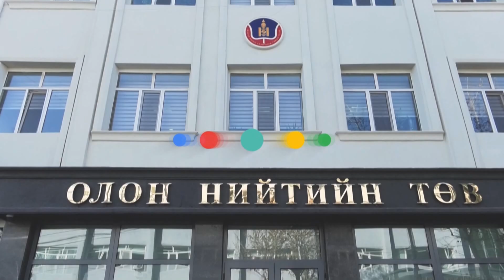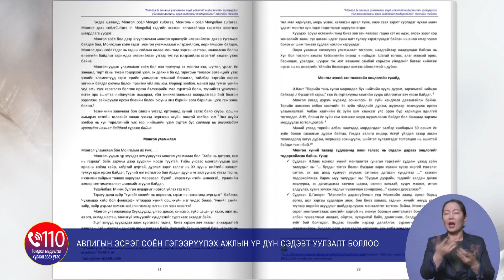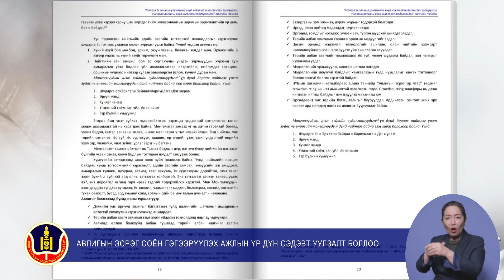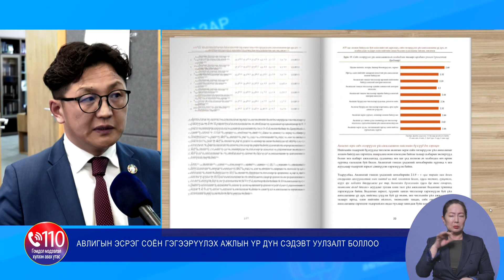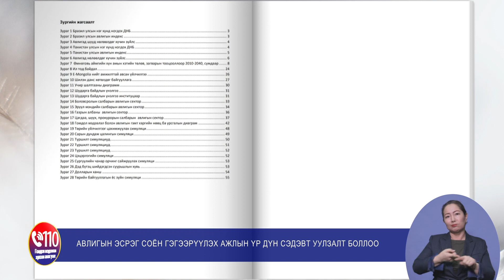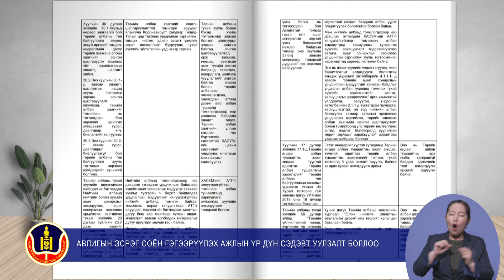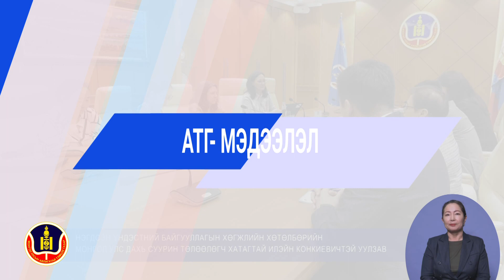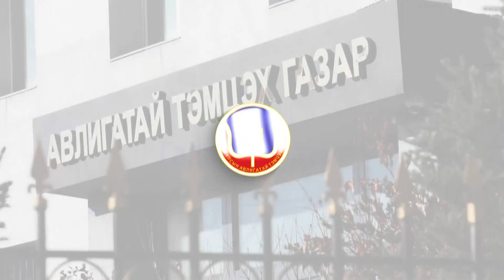АТГ-ын мэдээлэл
Сэдэв: “ШҮҮР” АЖИЛЛАГААНЫ ХҮРЭЭНД ХЭРЭГЖҮҮЛЖ БУЙ ЗАРИМ АЖЛЫН ТАЛААР...
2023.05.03